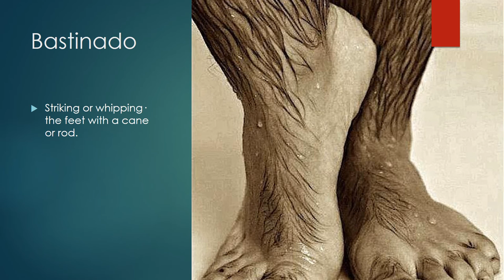Bastinado Definition by Sex Expert Kyle Phoenix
A definition for bi, str8, gay, trans and same gender loving men and women.